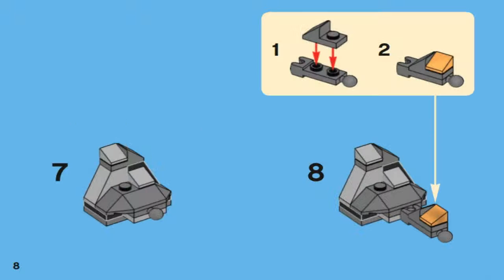Лего Миксели (Lego Mixels) 1 серия КРАГСТЕРЫ СЕЙСМО 41504